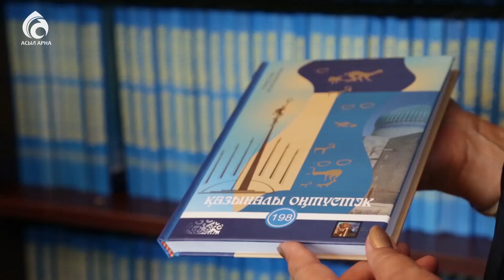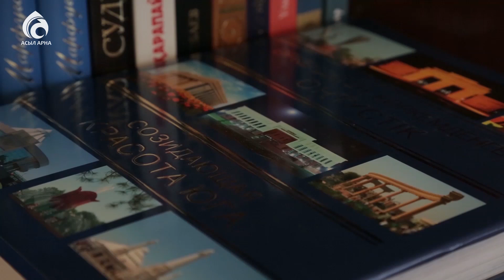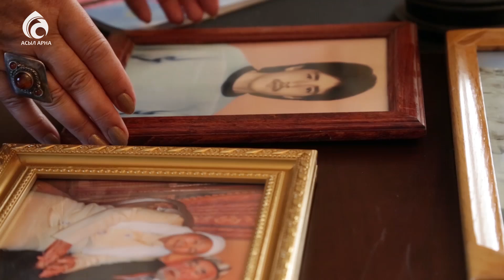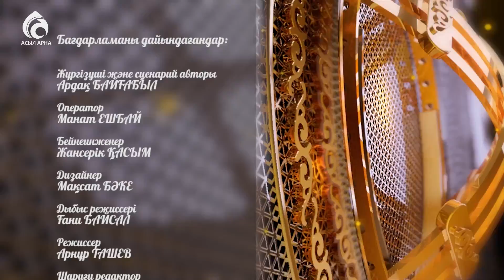Тастановтар отбасы/Берекелі шаңырақ/АСЫЛ АРНА